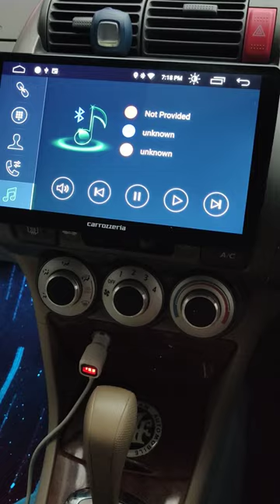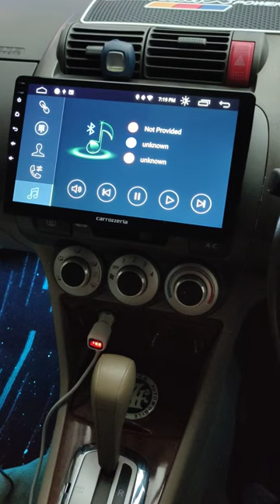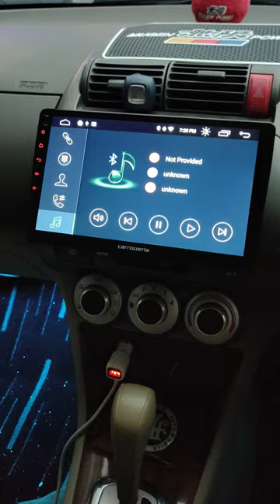pillar Speaker pods 3 way Honda city gd8